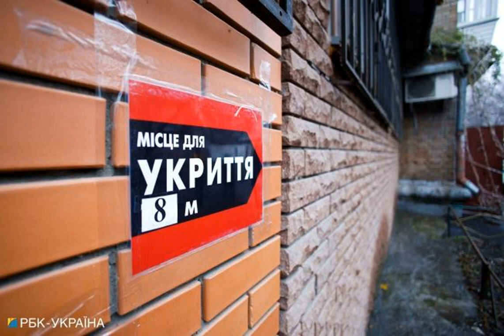Оккупанты могут нанести удар по Днепропетровской области, а в Херсоне слышны взрывы.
Херсон Днепропетровскаяобласть ВойнаРоссиипротивУкраины Российские оккупанты вечером 11 января могут нанести удар по Днепропетровской области с артиллерийских систем. Об этом сообщает РБК-Украина со ссылкой на Telegram главы Никопольской РВА Евгения Евтушенко. "Прибрежные территории - внимание, активность вражеской артиллерии", - отметил чиновник. В Херсоне слышны взрывы.
Суспильне пишет, что 11 января в Херсоне прогремели взрывы.  В городе и области воздушную тревогу не объявили. По данным СМИ, звуки были слышны около 23:44 часов. Следует отметить, что гр